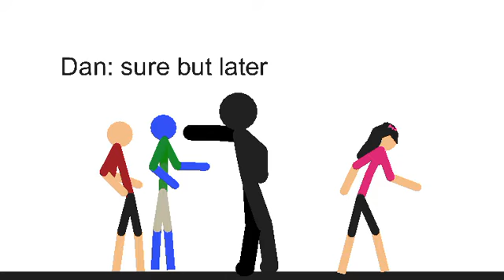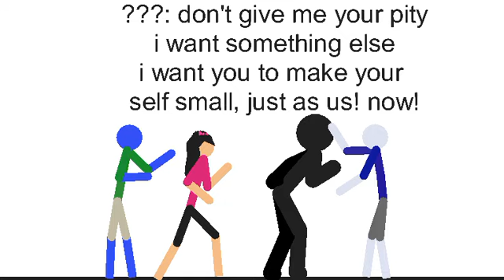The last hope episode 6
Hi sorry for taking so long to animate but this is my longest animation yet! It actually got to 2 mins! Hope its worth the wait